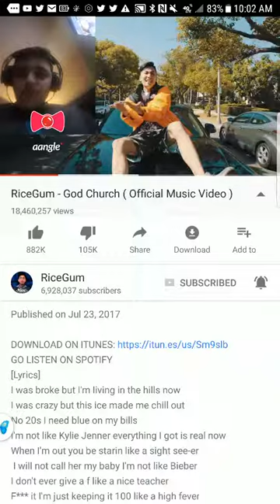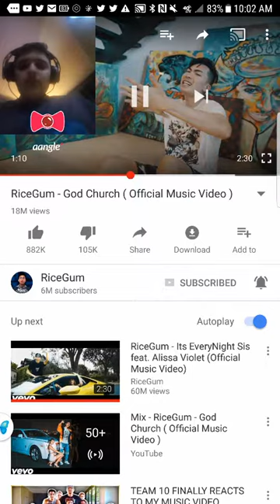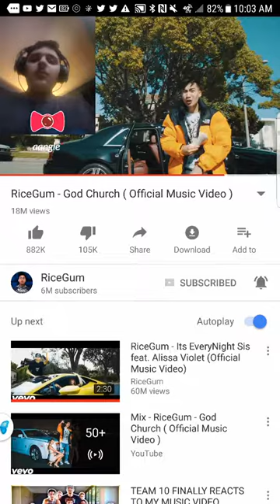Reaction to rice gum God church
Rice gum reaction